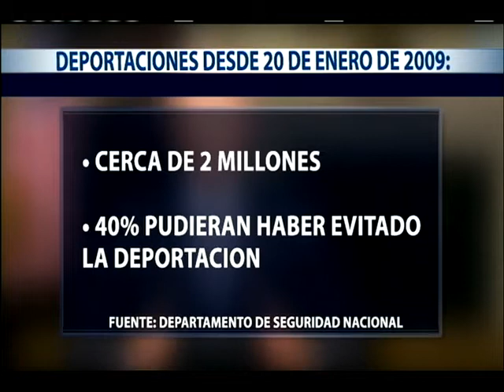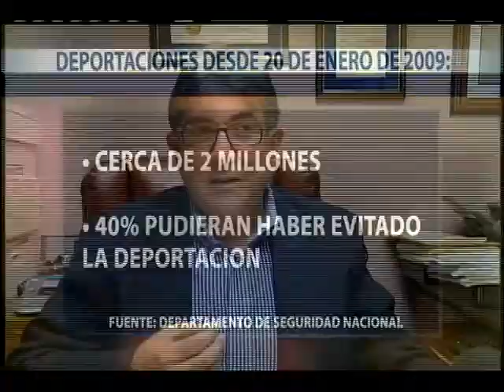Obama quiere que las deportaciones sean mas humanas - América TeVé